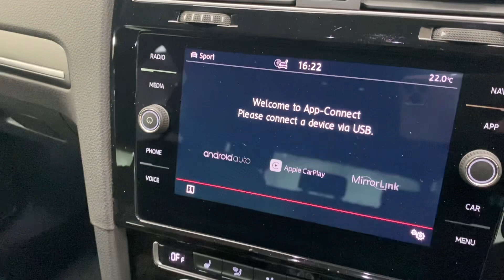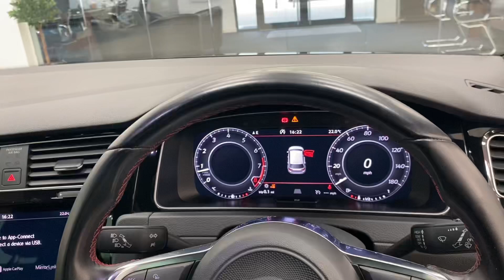Volkswagen Golf GTI - Unit One Automotive